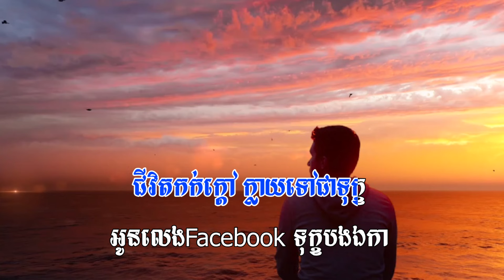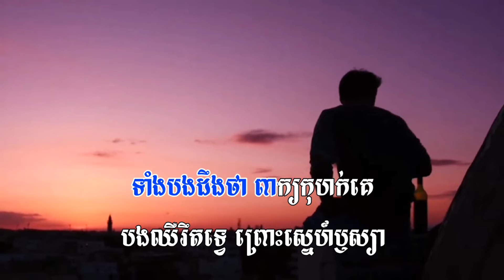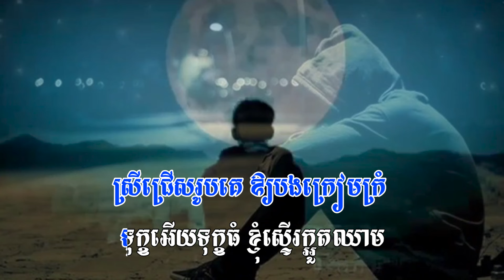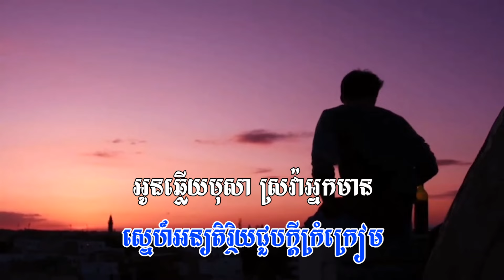អនិកជនឆក់ស្នេហ៍-និពន្ធទំនុកច្រៀងលោក Jimmy Khoun-ច្រៀងដោយ នៅ វណ្ណី-បទភ្លេងមរតកដើម